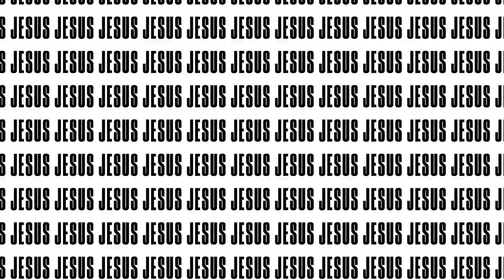There's Another Door! | Savage Jesus | Pastor Steven Furtick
Disappointment is inevitable. But what if your disappointment could be turned into an opportunity? Learn that, when one door closes, there’s always another way.